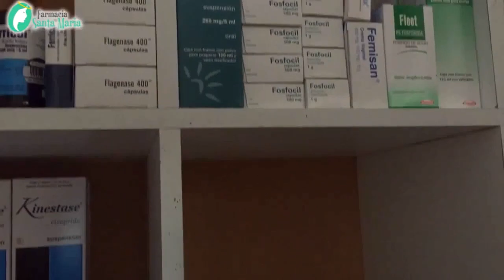Remedios para la CRUDA o Resaca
Entrevistamos a varias personas y nos dieron algunos remedios muy buenos para evitar o curar la cruda o resaca.